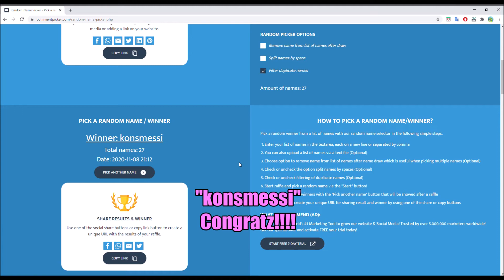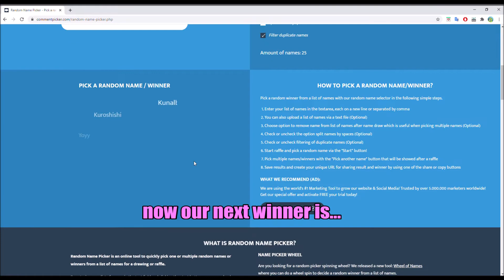【Digimon Masters】🎉 “100 Subs” Giveaway Winners! 🎉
konsmessi
beemaster65
Batush
UltraDigi
ChinChopper